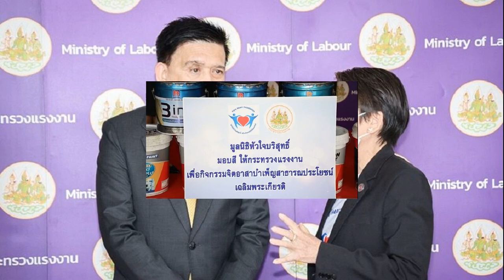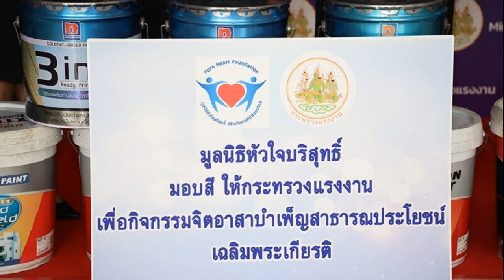ผลงานโดดเด่น อาร์เซนอล ใช้ออปชั่นซื้อขาด ดาบิด รายา เฝ้าเสาถาวร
กีฬา
4 ก.ค. 2567
21:26 น.
อาร์เซนอล ทีมดังของศึกพรีเมียร์ลีก อังกฤษ ใช้ออปชั่นซื้อขาด ดาบิด รายา ผู้รักษาประตูทีมชาติสเปนมาจาก เบรนต์ฟอร์ด ทางการด้วยสัญญาระยะยาว

สำหรับ รายา โชว์ฟอร์มได้อย่างน่าประทับใจกับ อาร์เซนอล ในฤดูกาลที่แล้วหลังถูกยืมตัวมาจาก เบรนต์ฟอร์ด พ่วงออปชั่นซื้อขาดด้วยการเก็บคลีนชีตได้ 16 นัดในพรีเมียร์ลีก พร้อมคว้ารางวัลถุงมือทองคำไปครอง
จากฟอร์มดังกล่าวทำให้ล่าสุดเมื่อวันที่ 4 ก.ค. อาร์เซนอล ประกาศใช้ออปชั่นในการซื้อขาด นายด่านวัย 28 ปีรายนี้มาร่วมทีมอย่างเป็นทางการ พร้อมเซ็นสัญญาระยะยาวกับทีมซึ่งคาดว่าถึงปี 2028
ขณะที่เรื่องค่าตัวนั้น “สกาย สปอร์ตส” สื่อกีฬาชั้นนำระบุว่าอยู่ที่ 27 ล้านปอนด์ (ราว 1.26 พันล้านบาท)